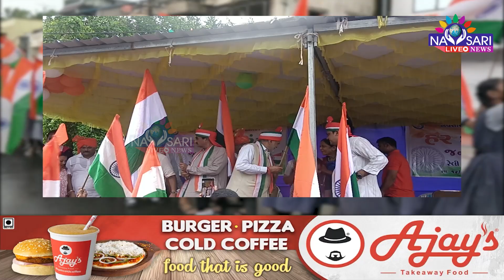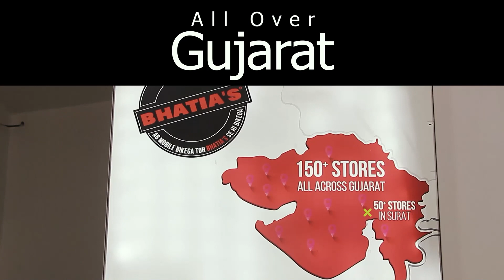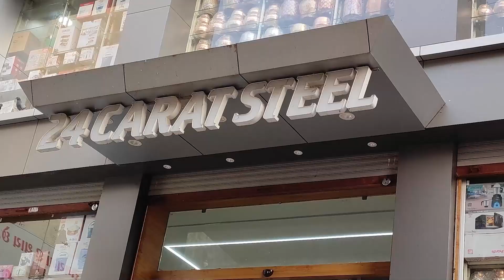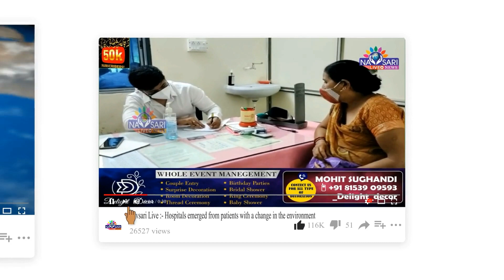NAVSARI LIVE : નવસારીમાં ઐતિહાસિક તિરંગા યાત્રા યોજાઈ